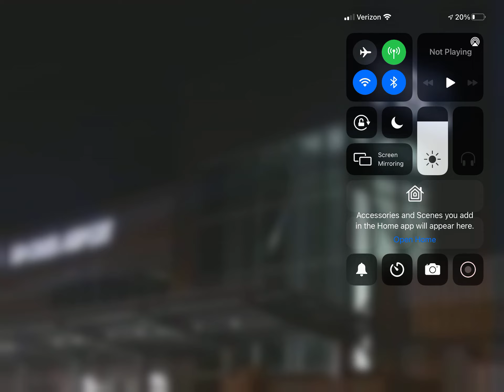Pasco Tri-Cities, WA Airport Started To Be More Remodeled!!